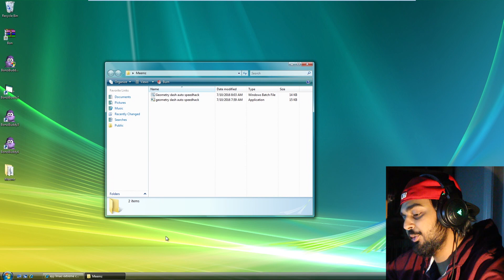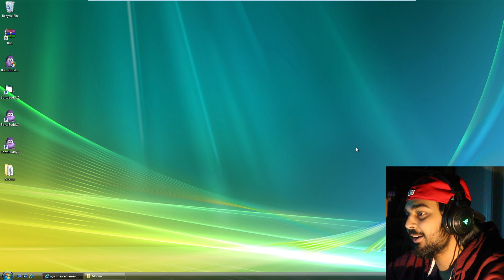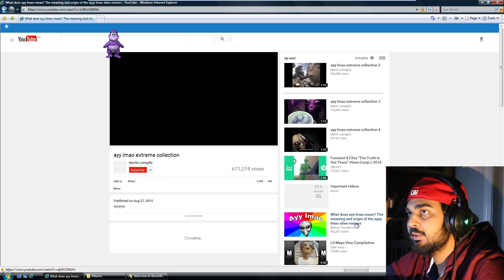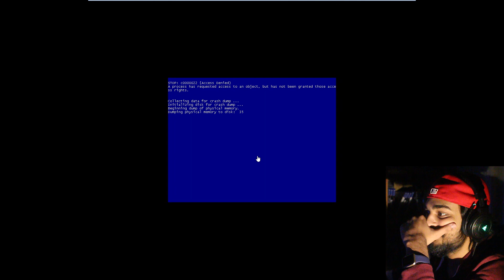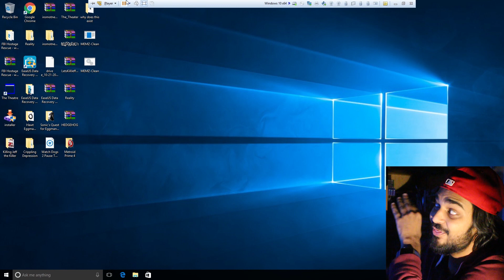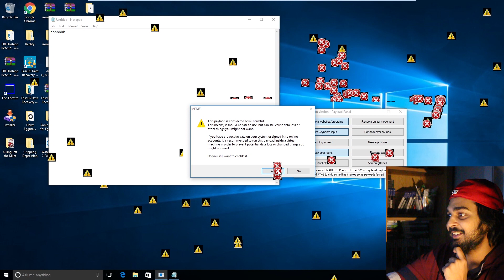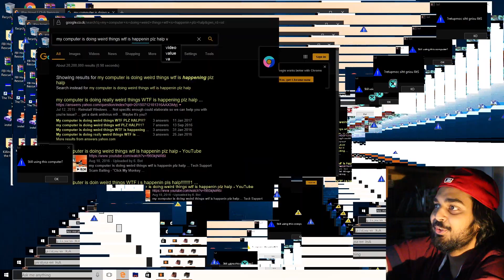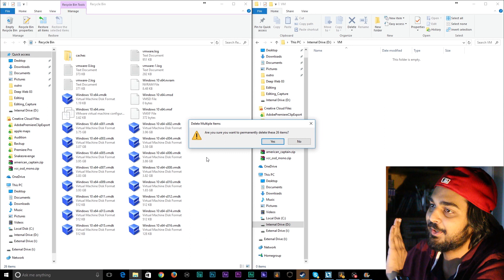Destroying a Computer... with Memes!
Hello guys and gals, me Mutahar again! Today I destroy some of our virtual machines to the point where opening them again leads to many life-changing questions!